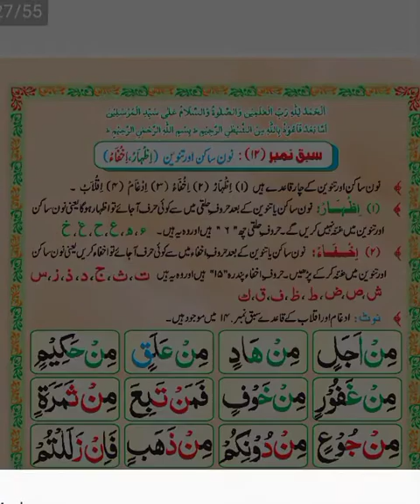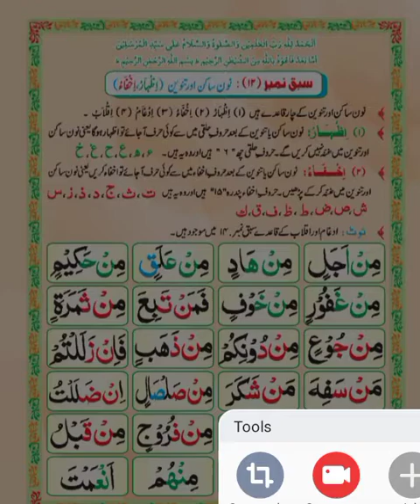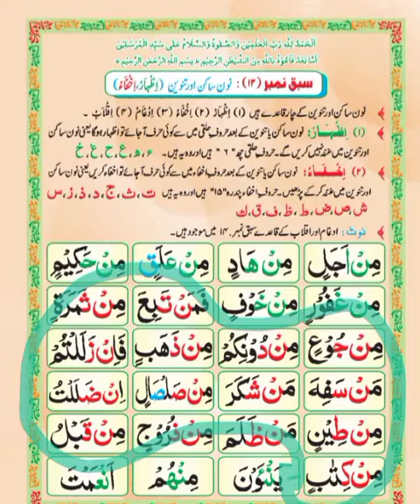مدنی قاعدہ سبق 12 اخفاء ۔ ن ساکن کے بعد حروف اخفاء ھوں تو ن میں اخفاء ھو گا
مدنی قاعدہ سبق 12
 اخفاء ۔ ن ساکن کے بعد حروف اخفاء ھوں تو ن میں اخفاء ھو گا
حروف اخفاء 15 ھیں ت ث ج د ذ ر ز س ش ص ض ط ظ ف ق ک